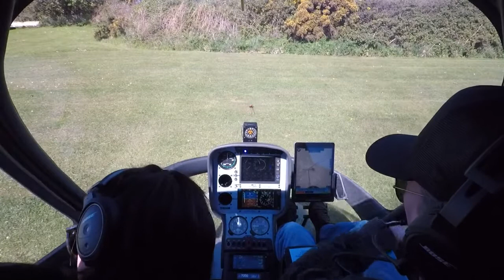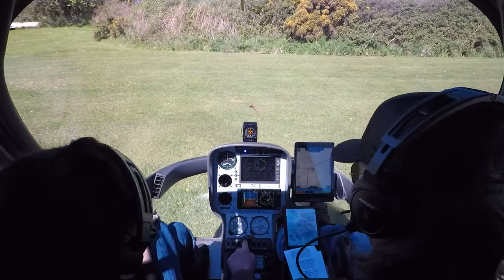Camel Estuary to Porthtowan airfield Guimbal Cabri G2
Flight from the Camel Estuary North Cornwall to Porthtowan airfield run by two brothers Rupert and Tim and probably the friendliest airfield you could ever visit. Guimbal Cabri G2 helicopter